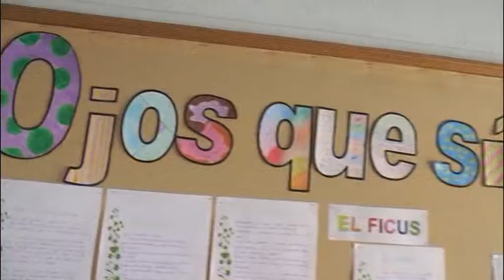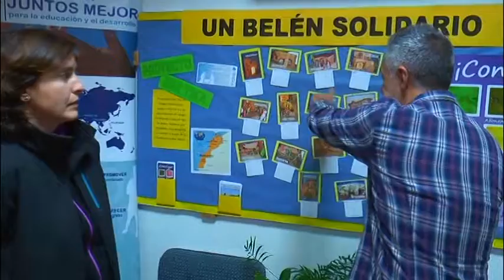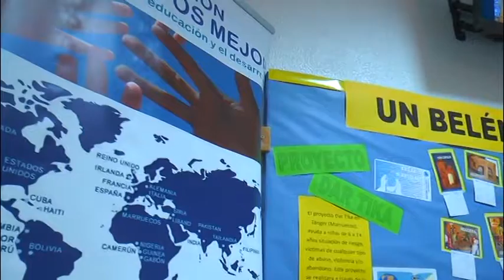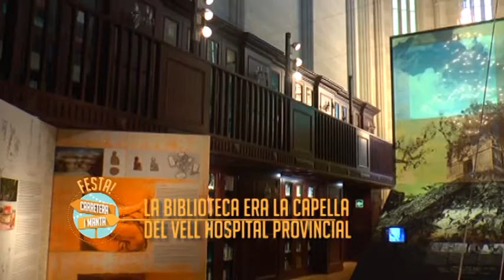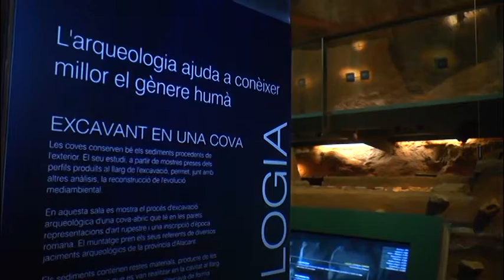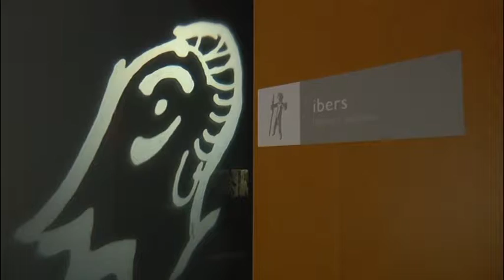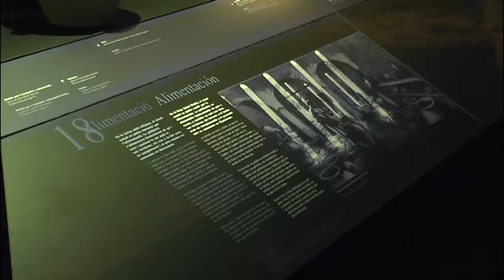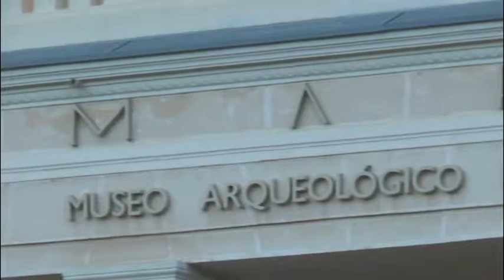FCM 11 Enero 2018